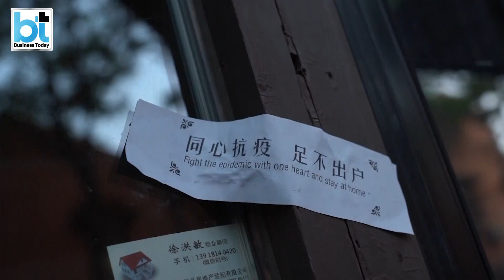Beijing residents hoping the ruthlessness shown in Shanghai won’t be repeated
After Shanghai, China is grappling with a surge in the number of Covid cases in its capital city Beijing. While the crackdown is still in place, there is scepticism that China may under-report the actual numbers.